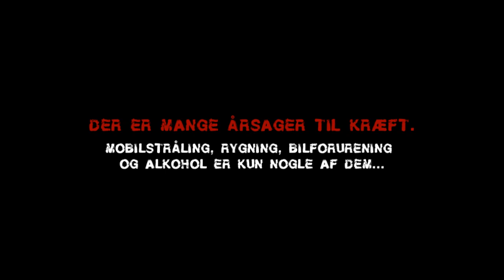Kampen mod Kræften - Hvordan ser dit liv ud?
Studieprojekt i forbindelse med Kræftens Bekæmpelse.

Kamera:
Nikon D5000

Software:
Sony Vegas 9.0 Pro, Adobe Photoshop CS5, Adobe After Effects CS5, Adobe Premiere CS5